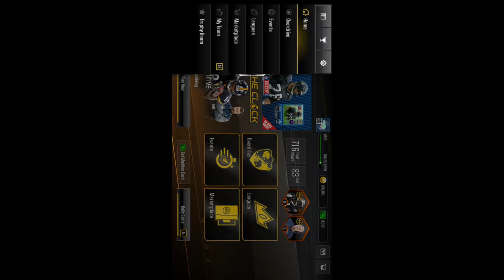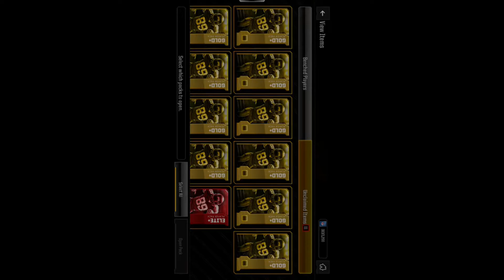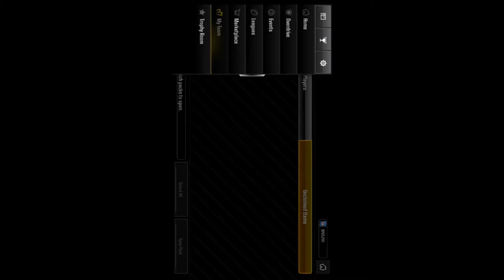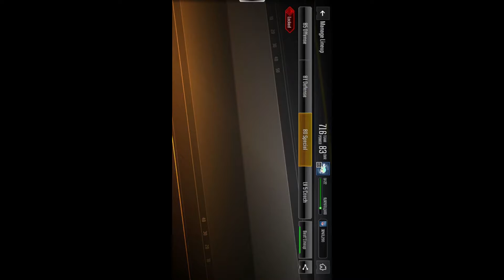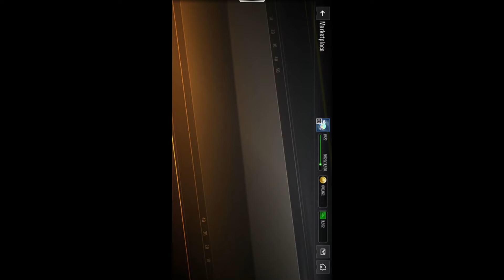Fire Pack Opening!!! Madden Overdrive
Screen will be fixed next video. Custom thumbnails for next videos.